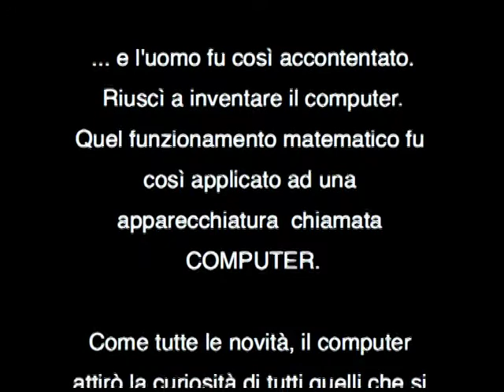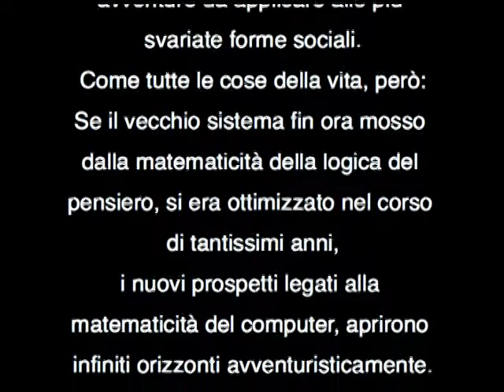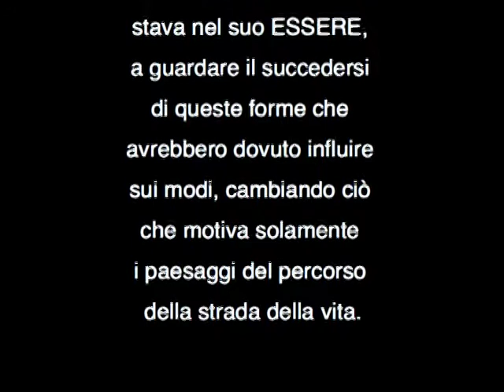Il passato del futuro - Riccardo Bartolotti